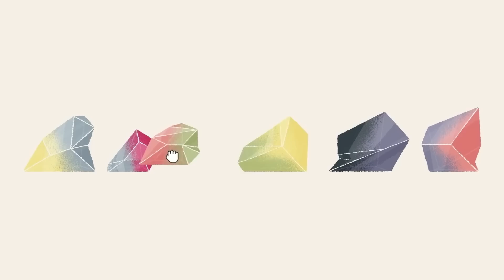Nintendo's BIGGEST Cozy Game Sale is Happening Right Now!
My top pick of cozy games in the HUGE eShop sale!!

Time Stamps:
00:00 Intro
00:42 Portal Collection
02:57 Breath of the Wild
03:10 The Oregon Trail
04:12 Wobbledogs
05:25 Return to Monkey Island
06:16 51 Worldwide Games
07:47 Unpacking
08:55 Cozy Grove
10:21 Gris
11:21 Jenny LeClue
11:53 Persona 5 Royal
13:56 Disney Dreamlight Valley
14:52 A Little to the Left
15:45 No Man's Sky